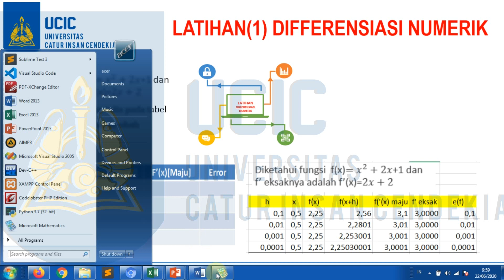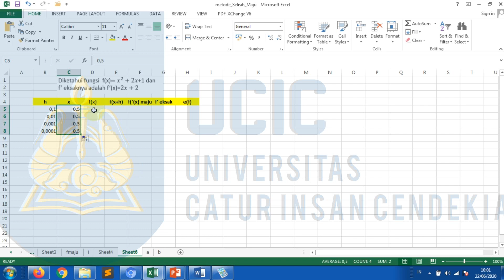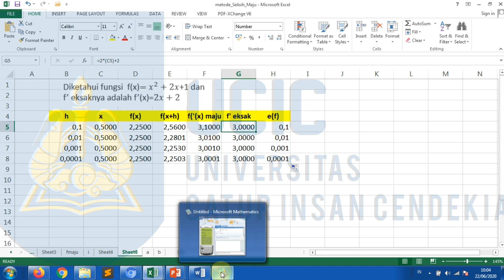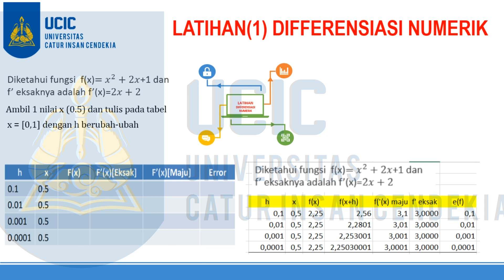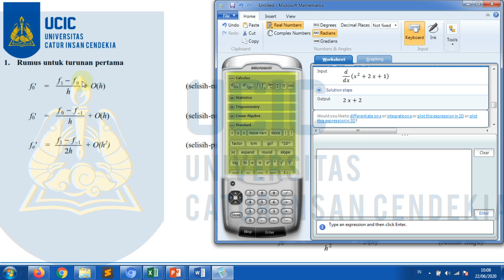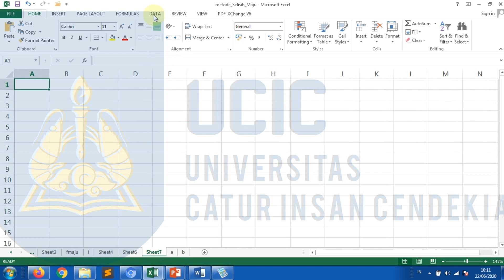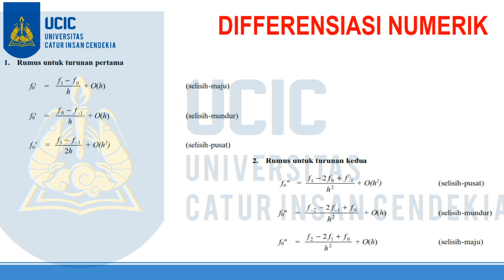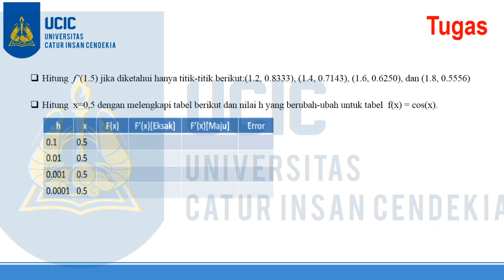Pertemuan Ke-#10, Video #2 Contoh Soal dan Latihan Differensiasi Numerik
Video yang berisi beberapa Jenis Soal dan latihan Differensiasi Numerik.
Silahkan tulis pertanyaan dikolom komentar atau di edmodo.